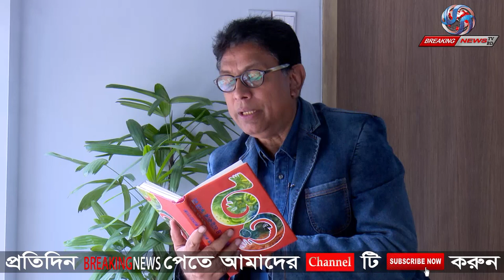See what all this is happening on love day.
Only For Breaking News & Entertainment
Valentine's Day Shot film
See what all this is happening on love day. I Love it.